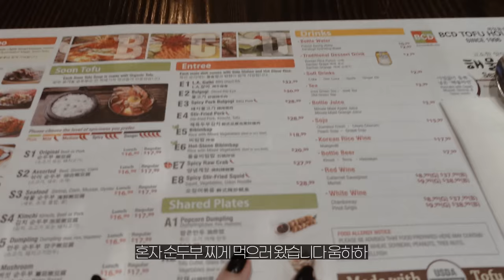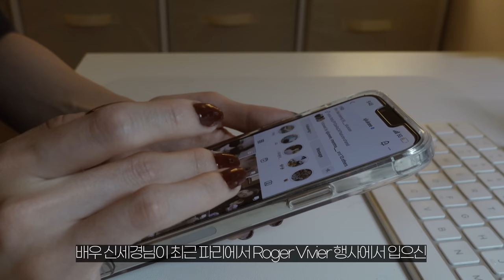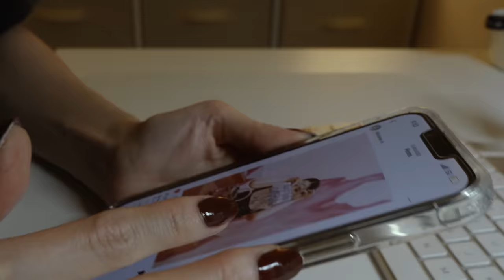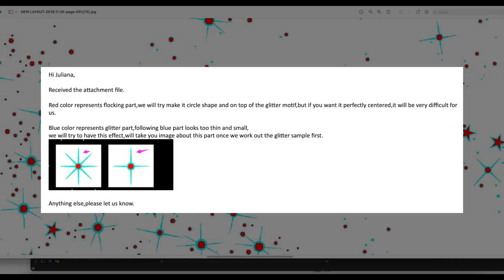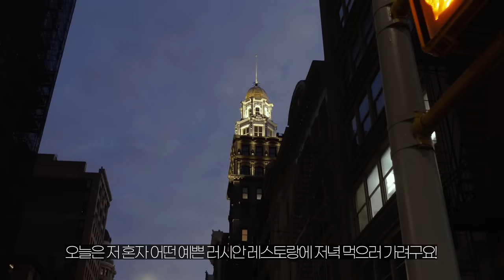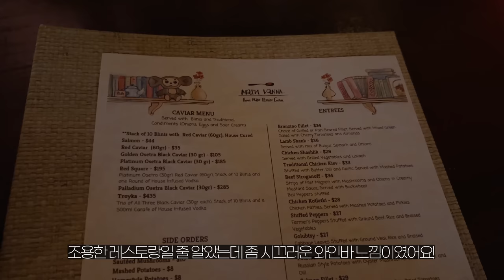뉴욕에서 일하는 직장인🗽앤티크한 러시안 레스토랑, 배우 신세경님이 내 디자인을 입으셨다🥹폭우 내리는 뉴욕, 센트럴파크에 힐링, 하이앤드 패션디자이너 일상, 일주일동안 먹은 것들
좋은 한주 보내세요!ㅎㅎ

상처가 되는 댓글은 예고 없이 삭제될 수 있음을 알려드립니다.

▪️MUSIC
Free Music for Videos 👉 Music by oh, the joy. - 10pm in montreal

▪️EQUIPMENT

Camera - iPhone 13 pro max / Sony ZV-1